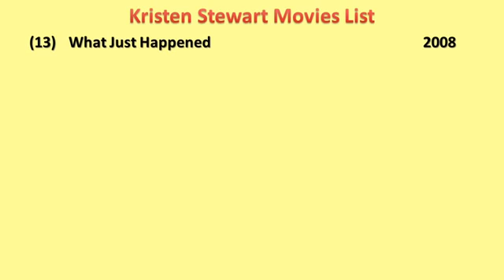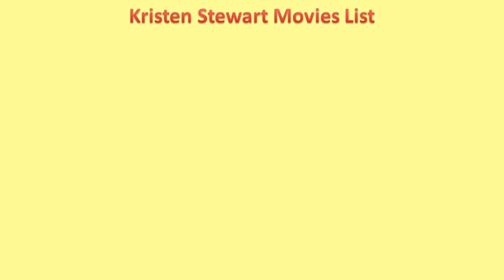Kristen Stewart Movies List